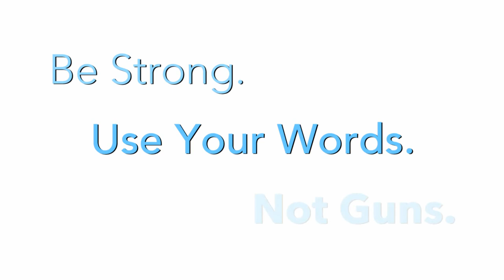PSA Shattered with OneChicago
Shattered by Patrick Lives On with OneChicago Actors
BE STRONG. Use Words. Not Violence